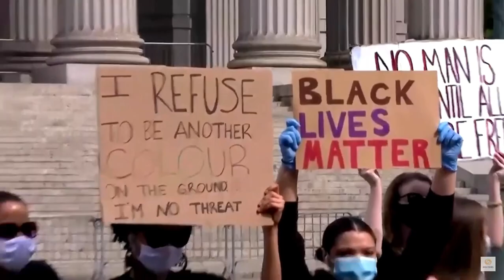Confederate names back for two Virginia schools